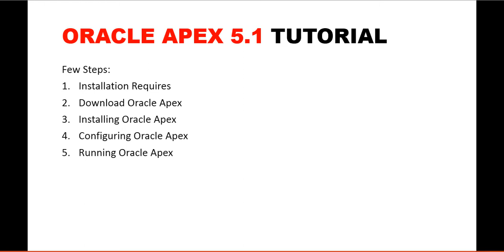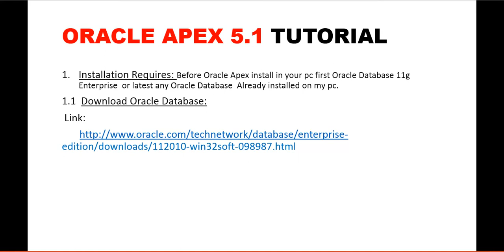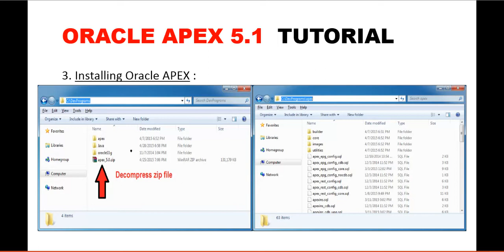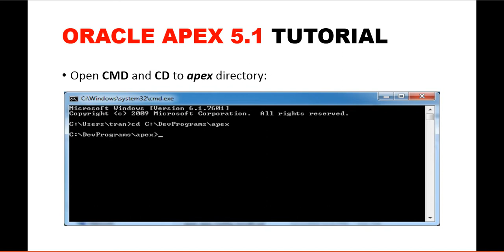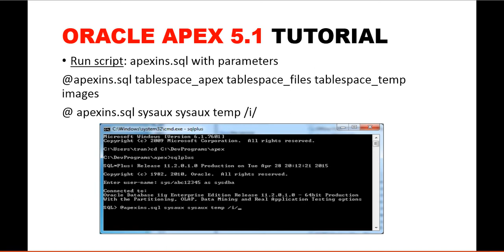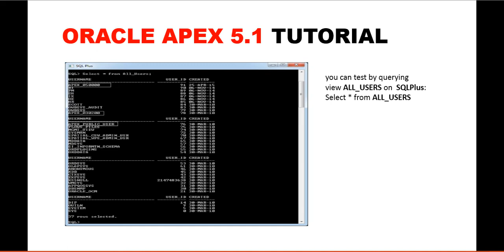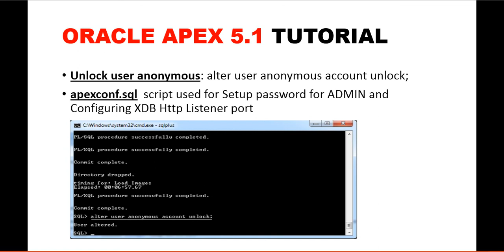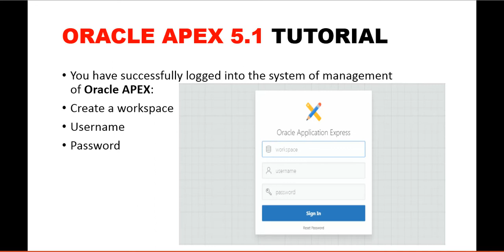Oracle APEX Tutorial(2) -Installation of Oracle APEX 5.1 | JavaInhand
Hi Friends,
Here I am sharing my second Oracle APEX Tutorial Video.
In this video, I explain full Install Oracle APEX 5.1  in Hindi by JavaInhand.
I think so this video is helpful for you
Download Oracle Database:

Thanks.
Happy Oracle Apex :)